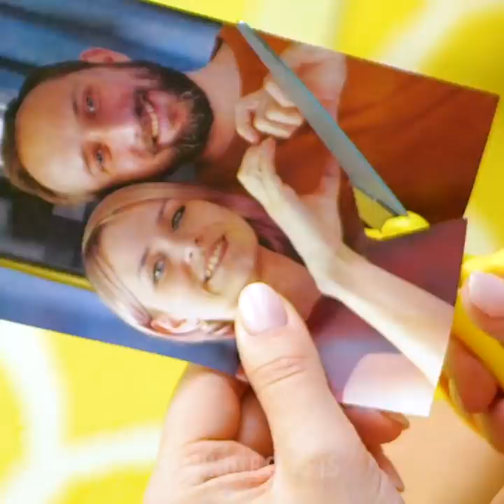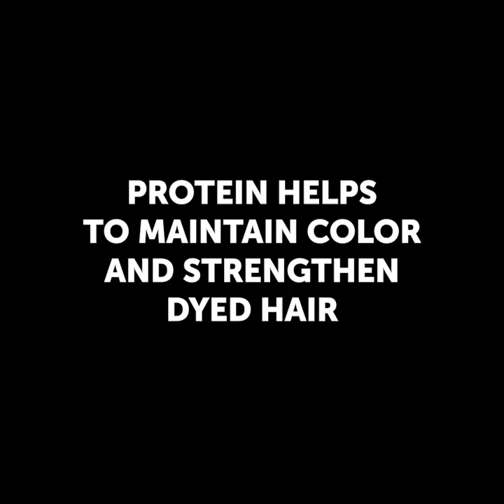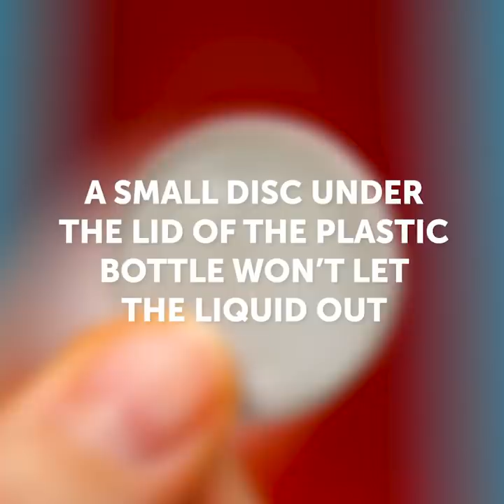UNEXPECTED LIFE SITUATIONS AND FUNNY TRICKS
Timestamps:

0:01 - don’t forget to do it
3:20 - tricks you didn’t know about makeup
6:52 - interesting facts about ordinary things